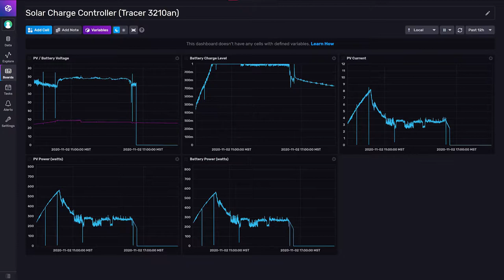What is InfluxDB and Why Use It?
CBT Nuggets trainer Trevor Sullivan explains InfluxDB and how you can use it to store time-series data.

When talking about data storage, it's important to recognize different database platforms that exist for different types of data you're storing. For example there's the highly relational data seen in graph database engines that rely on nodes and relationships between those nodes. Also, there are relational databases that rely on tables and rows. There are also NoSQL databases — these basically use a table to contain self-describing documents.

InfluxDB is a database engine all its own — it's an open source time-series database engine. Time-series database engines are ideal for graphing data over a period of time. There are various use cases for time-series data, but an administrator or engineer might be particularly interested in how it can help store systems metrics information. Watch as Trevor explains when InfluxDB is the right database resource for you.